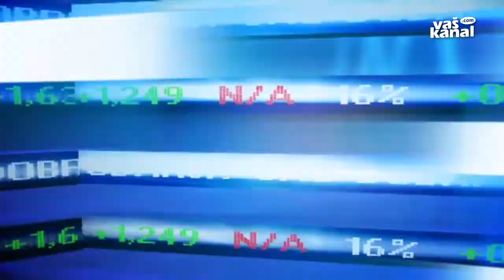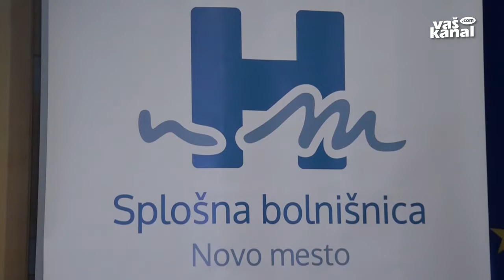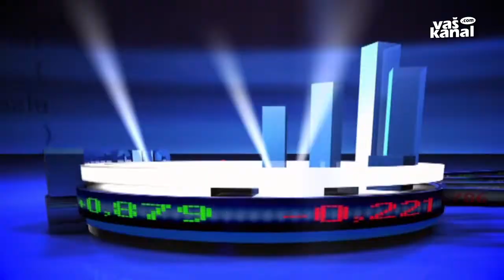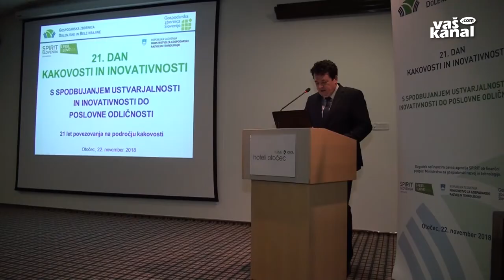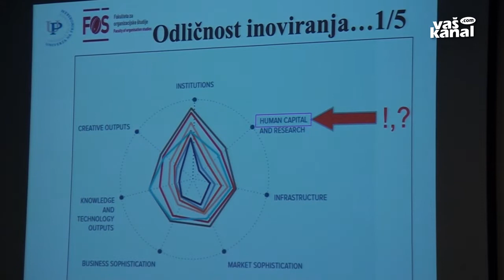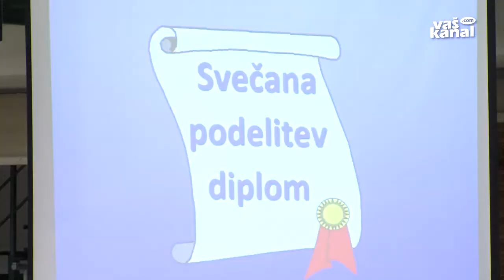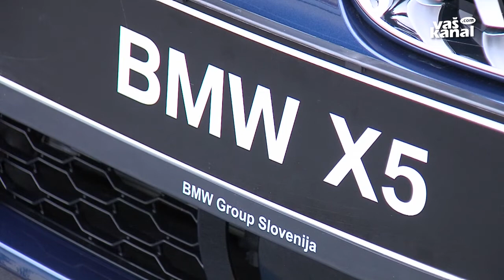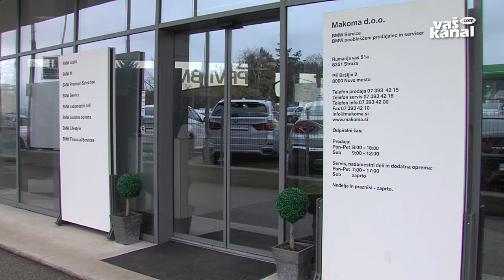Smo dobri gospodarji?, 27. november 2018